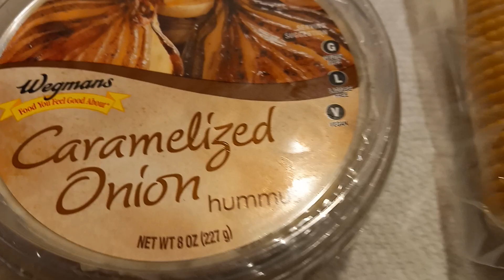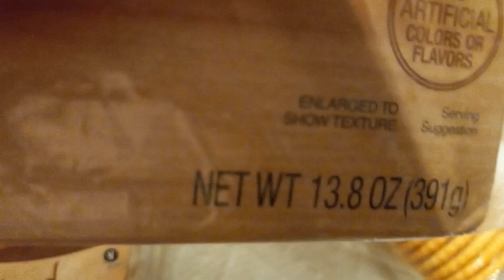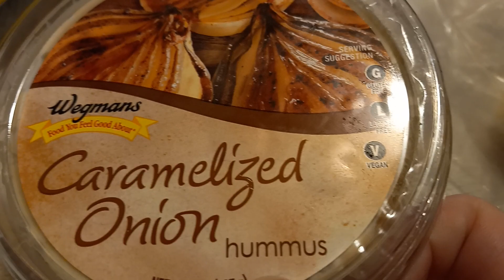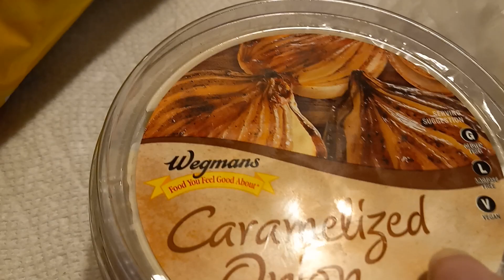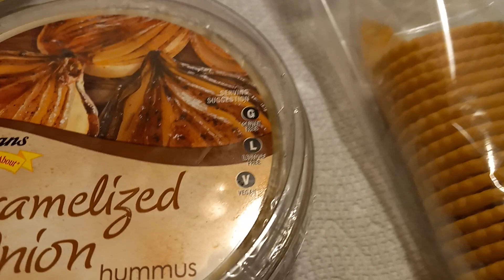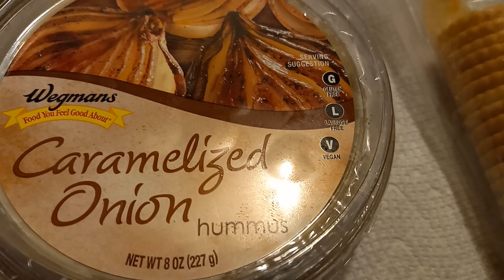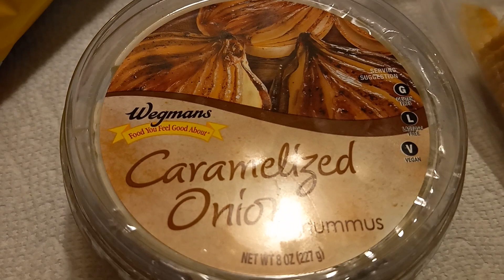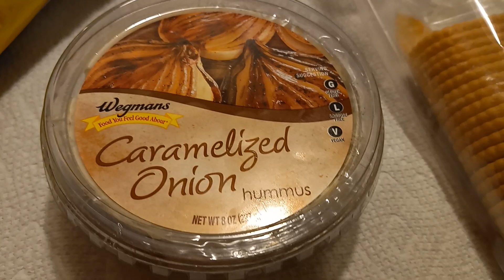What you see is what will be in a future taste test with Paulie.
*Please help my son if you can. pass on his go fund me. He deserves to be able to get his medical needs met.